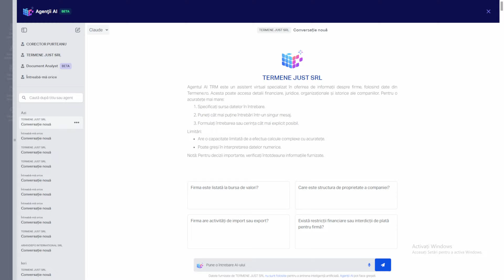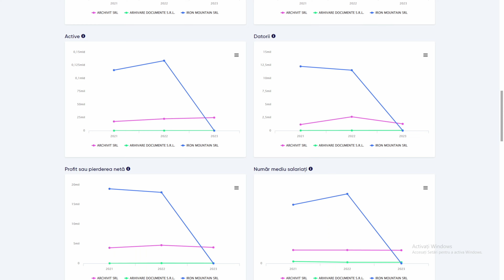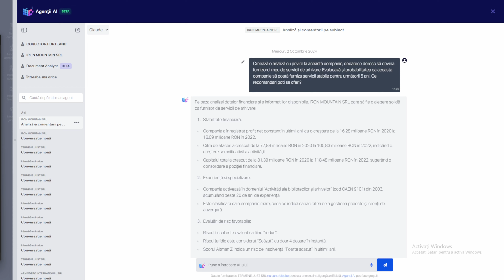Cum poți utiliza Agenții AI de pe Termene.ro pentru a-ți optimiza procesele de achiziții?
În sesiunea de astăzi, Adrian Bănărescu, Directorul departamentului de Cercetare și Dezvoltare din cadrul companiei Termene îți prezintă cum poți face o evaluare obiectivă și cuprinzătoare a potențialilor furnizori, în procesul tău de achiziție.

Am lăsat prompt-urile folosite în secțiunea de comentarii, astfel încât să poți testa aplicat pentru nevoia afacerii tale.